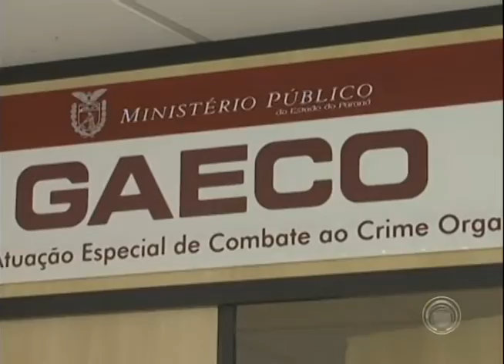Luiz Antônio de Souza é o primeiro condenado por favorecimento a exploração sexual em Londrina